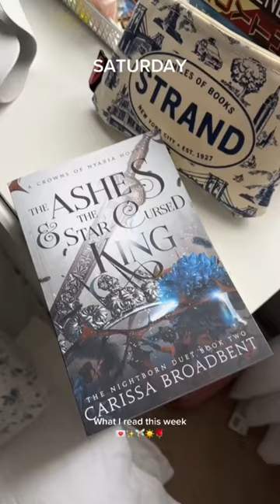What I read this week! 📚🧚🏼‍♀️✨